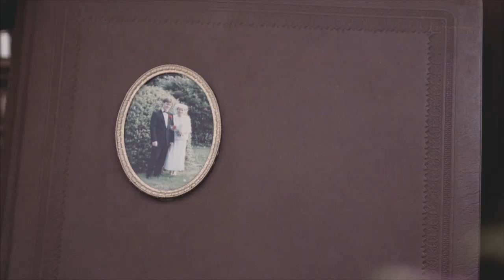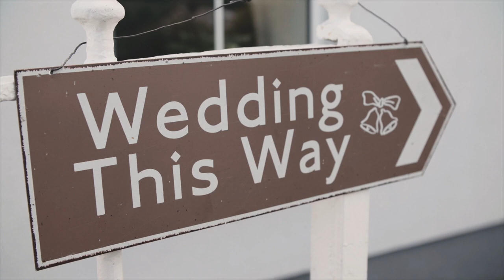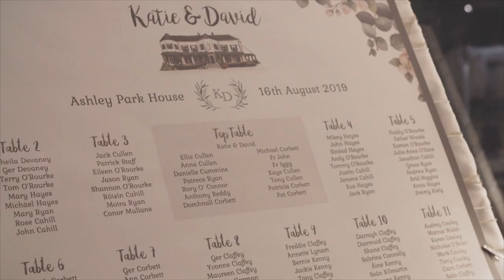Katie & David Cinematic Wedding Film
Ceremony: St. Joseph's Church, Gortagarry, Co. Tipperary, Ireland
Venue: Ashley Park House, Nenagh,  Co. Tipperary, Ireland
Photographer: Gary Kavanagh

For more information on pricing and packages get in touch.
We are based in the midlands of Ireland, with availability nationwide for weddings, spiritual/civil ceremonies, elopements and
destination weddings.